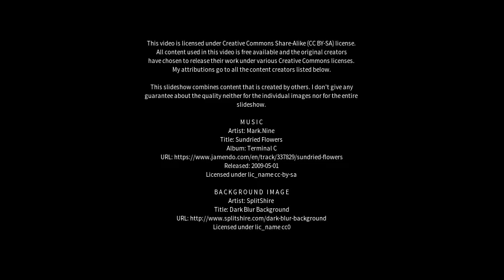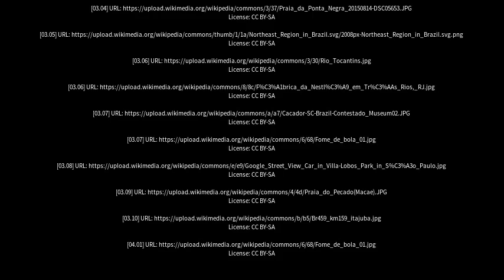Best places to visit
Best places to visit - Amarante do Maranhão (Brazil) Best places to visit - Slideshows from all over the world - City trips, nature pictures, etc.